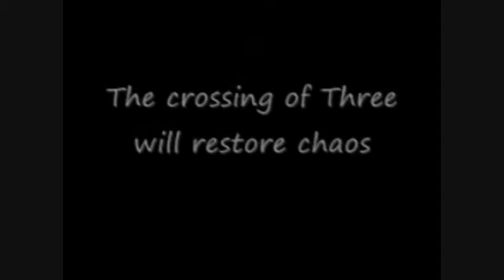DragonBall Z Buu's Fury: Olibu Battle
I Finally Found a DBZ Buu's Fury that works. That means i will have probably a video on every important battle, not making any promises though but i might as well go ahead and do it.

Anyway, This is a battle with Goku vs Olibu, which is the first boss battle in the game(or mini-boss). Overall he's very, very, very weak, so don't get intimidated by his rougish look, and muscular body.

I was at lv.67 i think but i had a lot of strength so...yeah